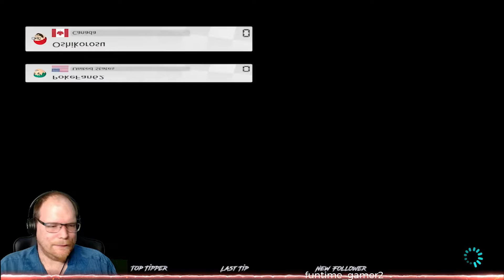Mario Kart 8 - Oshi Destroys spre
Wed night fun With Mario kart 8, Running against oshikorosu.